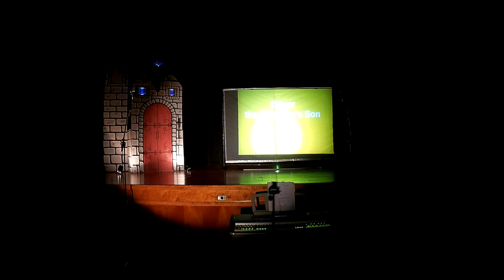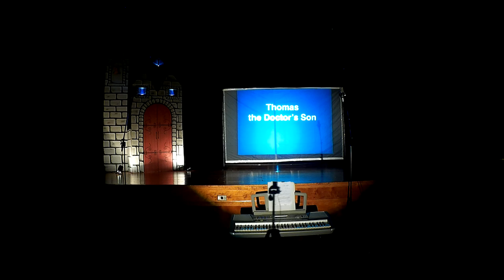Good Masters! Sweet Ladies!: Voices from a Medieval Village - Group 4 - Drama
Group 4 Drama performing Laura Amy Schlitz's "Good Masters! Sweet Ladies!: Voices from a Medieval Village."

Directed by Jayne Besjak and Anne Berrettini

Starring:
Timmy C.
Rylie M.
Theresa J.
Brendan G.
Joshua Lang
Joernie M.
Molly K.
Clare Nowik
Sam R.
Mercy K.
Gus B.
Anna G.
Olivia R.
Ellen B.
Grace B.

Spotlight: Travis D.